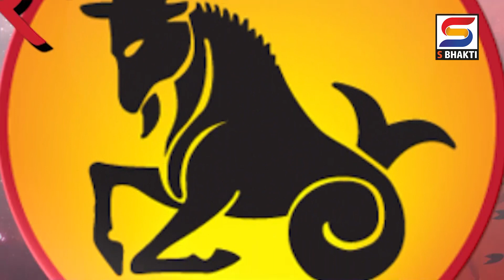राशीभविष्य दि 26-08-2023